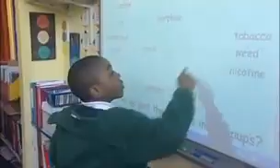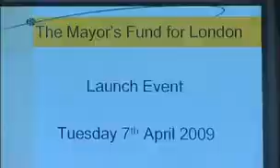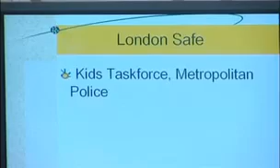Mayor's Fund for London Launch